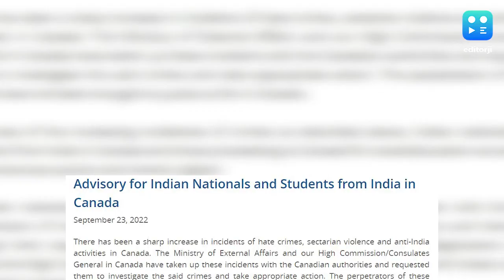कनाडा में खालिस्तानी जनमत संग्रह के मुद्दे पर भारत की बड़ी कार्रवाई, भारतीयों को किया अलर्ट.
कनाडा (Canada) में खालिस्तानी जनमत संग्रह मामले में कड़े रुख के साथ भारतीय विदेश मंत्रालय (Indian Ministry of External Affairs) ने अपनी प्रतिक्रिया दी है और इसे आपत्तिजनक बताया है. और उसके साथ ही वहां रह रहे भारतीयों के लिए एक एडवाइजरी भी जारी किया है.